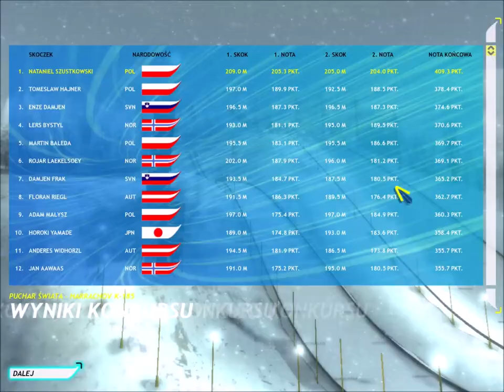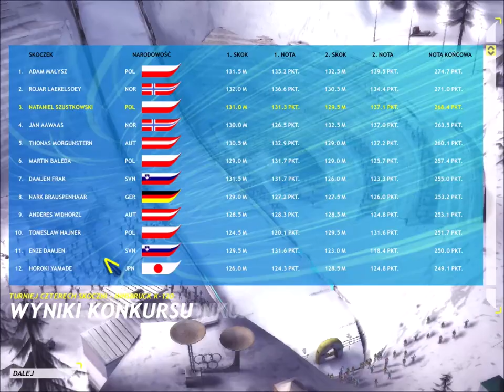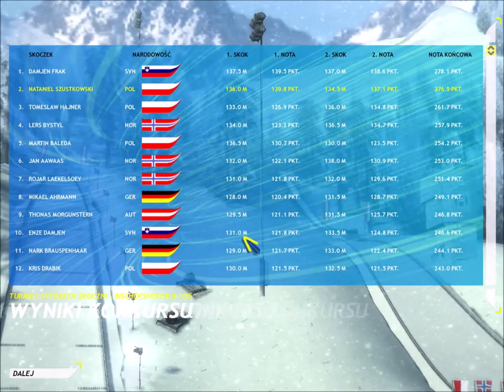BRONIMY TYTUŁU w Turnieju Czterech Skoczni! #16 | Skoki Narciarskie 2006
Witajcie w karierze skoczka narciarskiego w grze Skoki Narciarskie 2006! Odcinki z tej kariery publikuję w każdy weekend. Zapraszam do oglądania!

KOMENTUJ!

UDOSTĘPNIAJ!